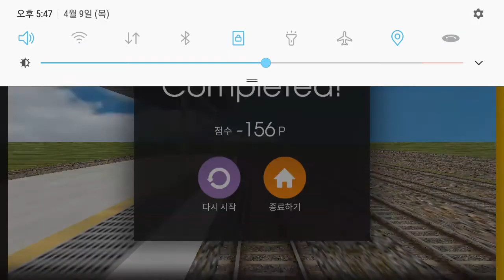Hmmsim2 울산1호선